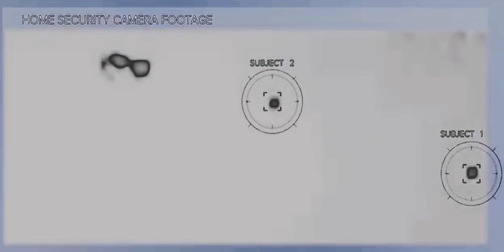@rubinsanchez5436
The following analysis is based on a review of surveillance video footage. Limitations in video quality, camera angles, and field of view may affect the accuracy of observations.
This video analysis offers my interpretations of the surveillance footage. It's important to remember that video can be subjective, and I encourage you to form your own conclusions.